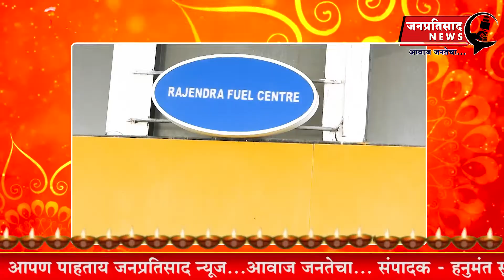DIWALI ADD 08 | ROYAL MEDIA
(ROYAL MEDIA DESIGNS PVT LTD)

आमच्या कंपनीमध्ये आकर्षक प्रोमो, आकर्षक चॅनल लोगो,  मोशन लोगो, स्पेशल स्टोरीचे ग्रीन स्क्रीन, सुपरफास्ट बातम्यांचे ग्रीन स्क्रीन, हेडलाईन्सचे ग्रीन स्क्रीन, २ विंडो ग्रीन स्क्रीन , ३ विंडो ग्रीन स्क्रीन, फोनो ग्रीन स्क्रीन , ब्रेकिंग न्यूज डिझाईन, न्यूज अँकर (स्टुडिओ) बॅकग्राऊंड,  बातम्यासाठी महिला पुरुषांचे आवाज, तसेच आकर्षक वाढदिवस जाहिरात, आपल्या व्यवसायाची जाहिरात, निमंत्रण  व्हिडिओ जाहिरात, मोबाईल अँप, वेबसाईट, वेब पोर्टलची कामे खात्रीपूर्वक करून मिळतील. विशेष म्हणजे आपल्या मनासारखी बातमी तसेच स्पेशल स्टोरी एडीट करुन घेण्याचे एकमेव व्यासपीठ म्हणजे रॉयल मिडिया.
अल्प दरात खात्रीपूर्वक काम करून देण्याची जबाबदारी आमची...!
रॉयल मीडिया कंपनीने बनवलेले डिझाईन पाहण्यासाठी खालील लिंक वर जाऊन व्हिडिओ वर क्लिक करा